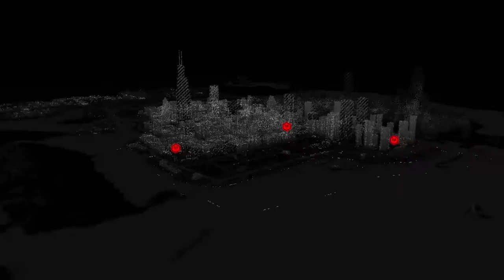Watch dogs part 1